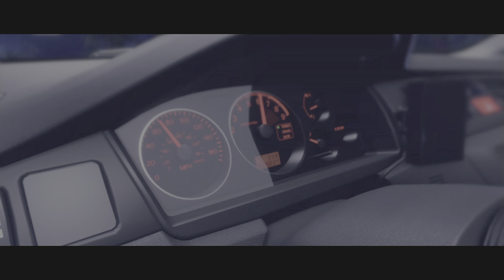Parte 2 | Playlist Gymkhana Hoonigan | The Crew Motorfest | ( PS5 4K 60FPS HDR ).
A parte final da mais nova playlist do the crew, foi um playlist sensacional, muito diferente das outras e de outros jogos, vem conferir no jogo The Crew Motorfest , no console PS5, rodando em 4K 60FPS com HDR.